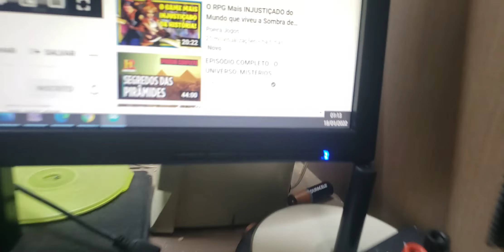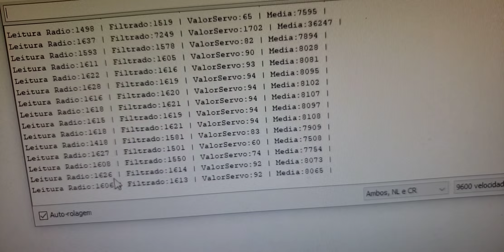Fase 2 do novo driver de servo de modelismo para maximus pegasus colossus